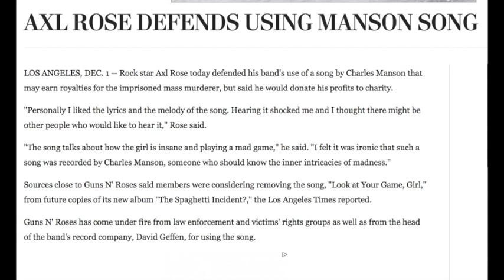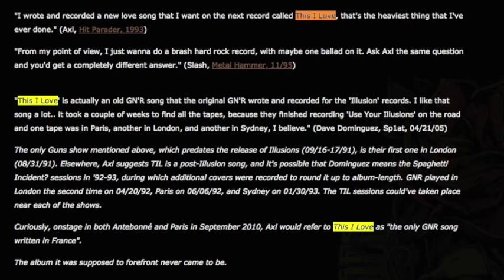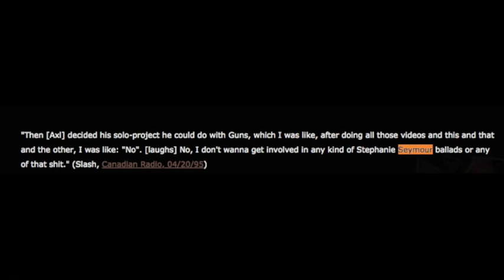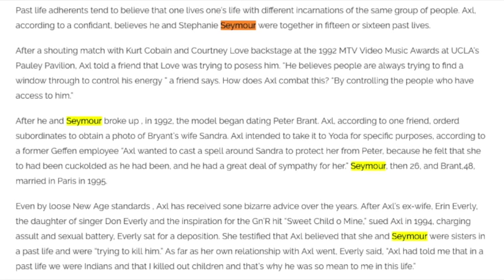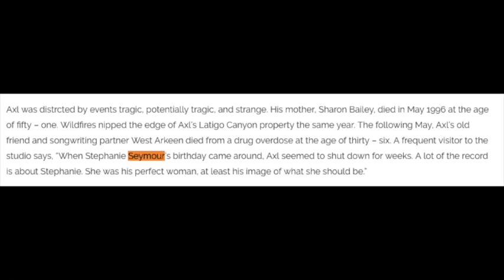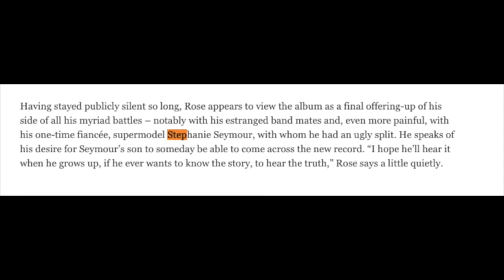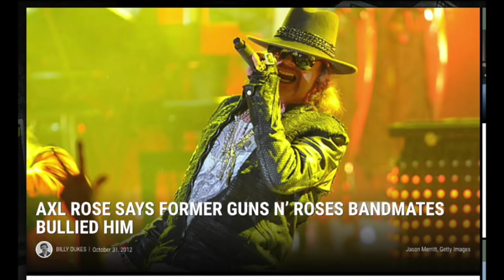Guns N' Roses: How Stephanie Seymour Influenced Axl Rose on Chinese Democracy